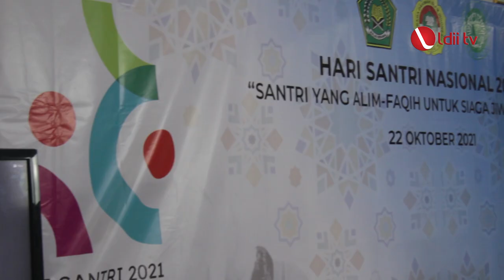LDII TV: Peringati Hari Santri, Ketum MUI Jabar Tausyiah di LDII Jabar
DPW LDII Provinsi Jawa Barat mengadakan Pengajian Umum dalam rangka peringatan Hari Santri Nasional (HSN) Tahun 2021 dengan Pentausiyah Ketum MUI Provinsi Jawa Barat, di Pondok Schooling Daarul Ilmi (PSDI), Cinunuk, Kab. Bandung, Jumat (22/10).

Acara yang digelar semi daring dengan tema “Santri Yang Alim-Faqih Untuk Siaga Jiwa dan Raga” ini diikuti 36 peserta baik dari pengurus DPW Provinsi, DPD Kota/Kabupaten, Pondok Pesantren (ponpes) dan sekolah tingkat SMP dan SMA binaan DPD LDII Kota/Kabupaten se-Jawa Barat.

Facebook : Lembaga Dakwah Islam Indonesia